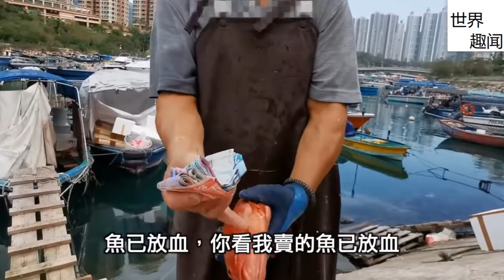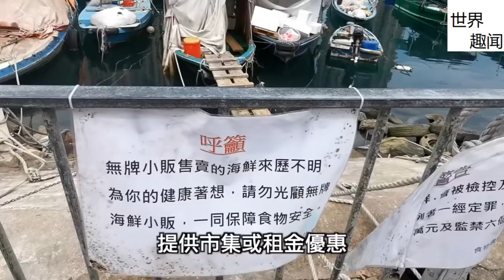【粤语播报】《香港民生》2021年05月15日(无牌鱼档)